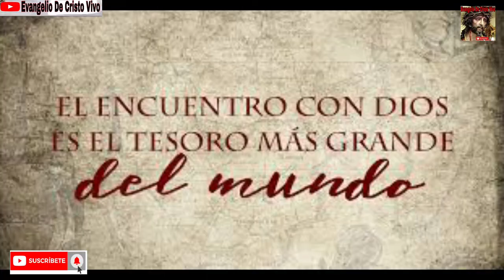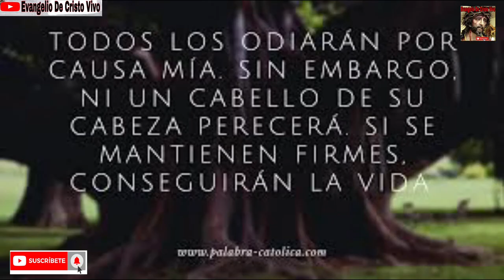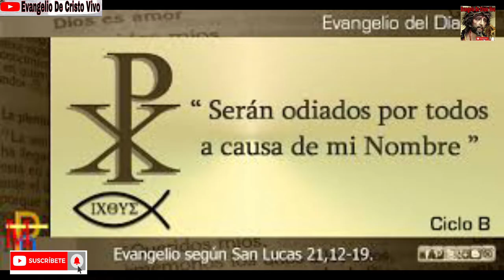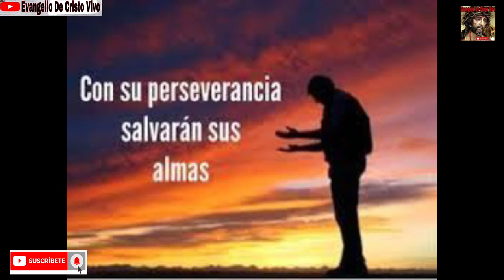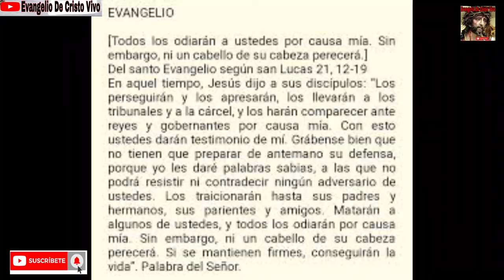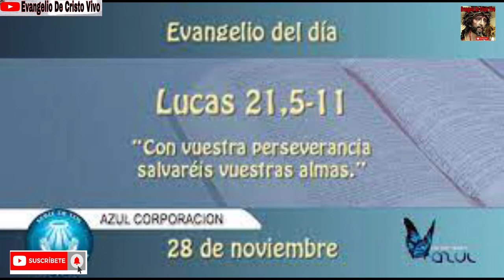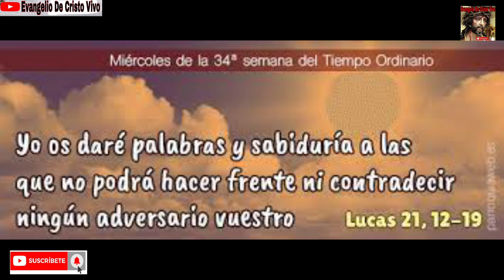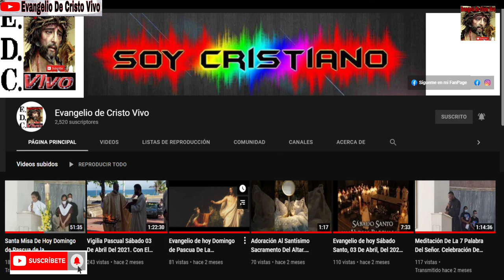Evangelio De hoy Miércoles 24 De Noviembre Del 2021. De La 34ª Semana Del T.O. Rev.